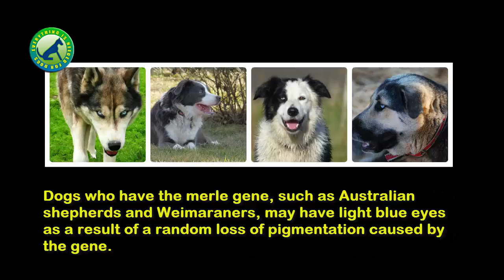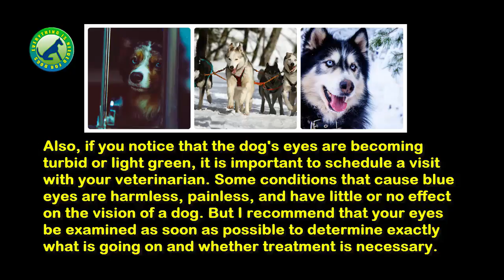Beautiful dogs with blue eyes - FD 05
Brown is the most common eye color for dogs, but many Siberian Huskies have striking blue eyes.
They may also have brown eyes, blue eyes and brown eyes, or blue and brown eyes in both. Their eye color is controlled by a rare gene that some breeds are said to have.
According to many people, Siberian Huskies are not the only dogs with blue eyes. Several factors can cause blue eyes in different breeds. Normally, however, blue is due to a gene that dilutes pigment and dog eyes.
Dogs who have the merle gene, such as Australian shepherds and Weimaraners, may have light blue eyes as a result of a random loss of pigmentation caused by the gene.

Thanks for visit and watching.